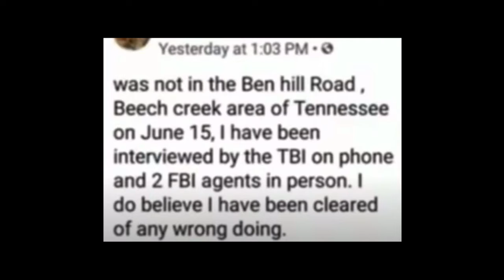How Much Evidence Do You Need?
It's pretty obvious